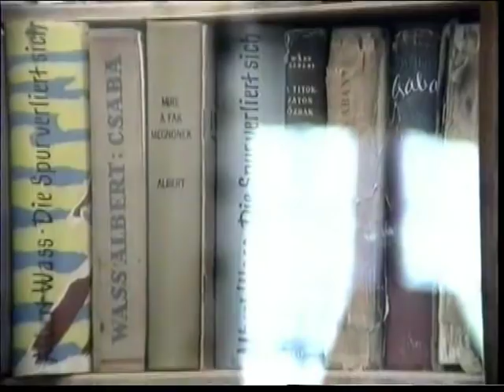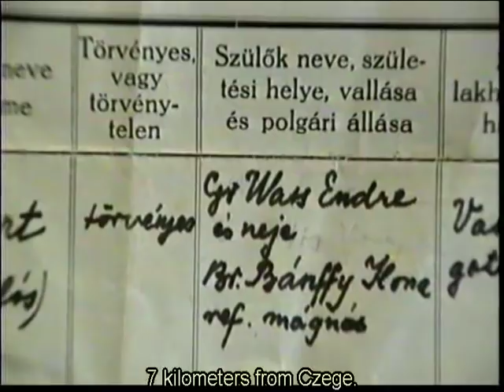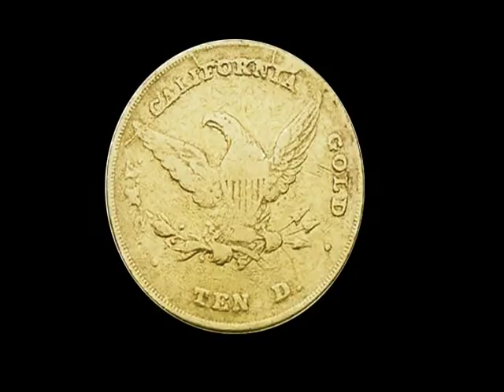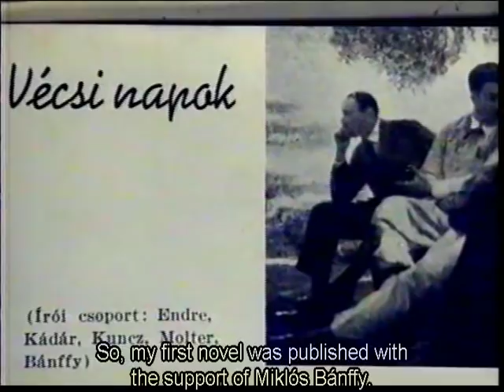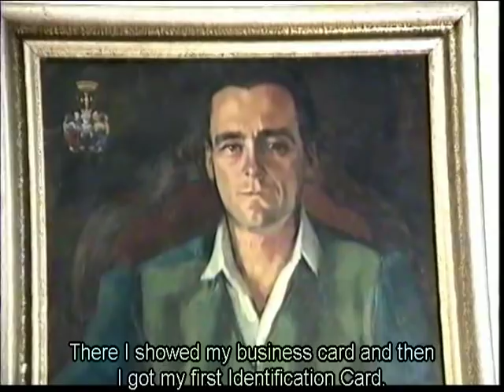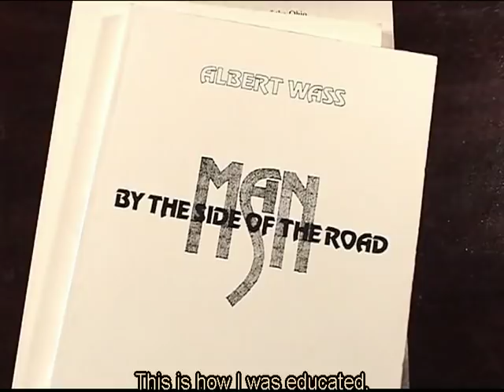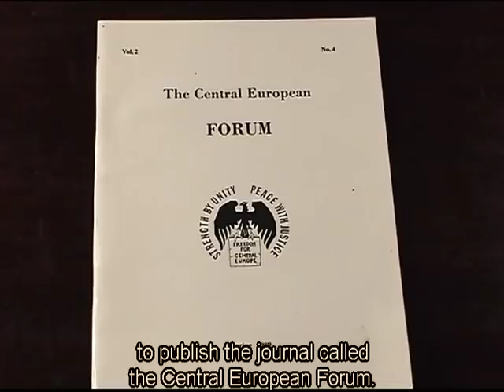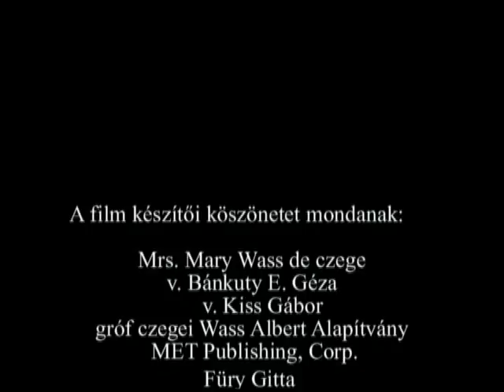FENYŐKTŐL A PÁLMAFÁKIG, emlékképek Wass Albert íróról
Kiadja és forgalmazza a Wass Albert Alapítvány
*Gróf Czegei Wass Alber Alapítvány-Astor, Florida 1995*
Minden jog Dr.Albert Wass Count of Czege, Corp.

~ifj.Szalay Róbert filmje

"Minden emberrel előfordulhat, hogy találkozik valakivel, akinek személyisége meghatározó erővel hat elkövetkező életére. Nekem Wass Alberttel való találkozásom volt ez a pillanat..." (a rendező)
A portréfilm egy történelemnyi élményt magában foglaló mesevilág részleteit próbálja bemutatni, hiszen gróf Czegei Wass Albert írói munkássága átkarolja a magyar történelem sorsfordulóit.
A film alkalmat ad egy személyes találkozásra a mesemondó táltossal,
Tamási Áron, Áprily Lajos, Dsida Jenő, Reményik Sándor írótársával,
Wass Albert íróval.

Rendezte és fényképezte: ifj Szalay Róbert
Munkatárs: Nyeste Ildikó
Közreműködött: Szíki Károly színművész
Zene: Szabó Viola
Angol fordítás: Lukácsi Éva, Carol Zuehlke

A film készítői köszönetet mondanak:
Gróf Czegei Wass Albert Alapítvány
Mary Wass de czege
v. Bánkuty E. Géza
Bánkuty Ilona
Fűry Gitta
v. Kiss Gábor

*Gróf Czegei Wass Alber Alapítvány
Astor, Florida
1995*